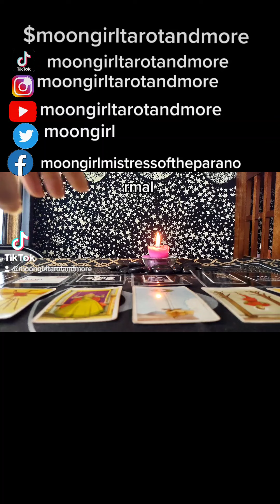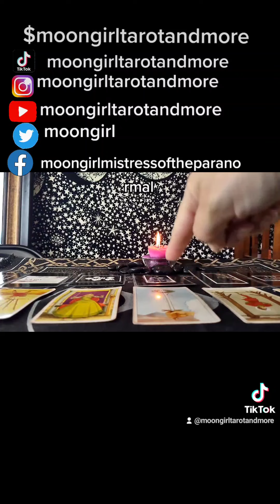Capricorn Tarot Reading